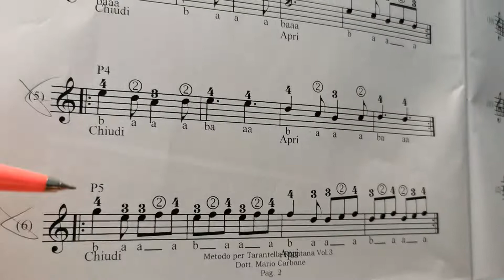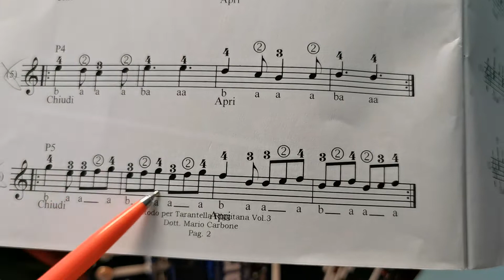Esercizio n° 6 - Metodo per Tarantella Riggitana Vol. 3 - Lezione di organetto metodo a numeri